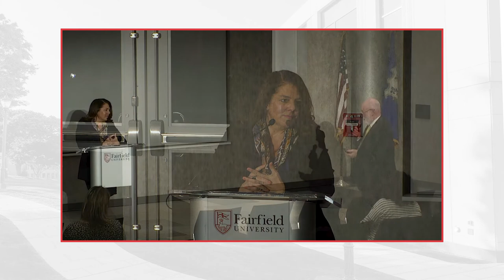Co-Responsibility: Toward a New Culture of Leadership in the Church || Fairfield University